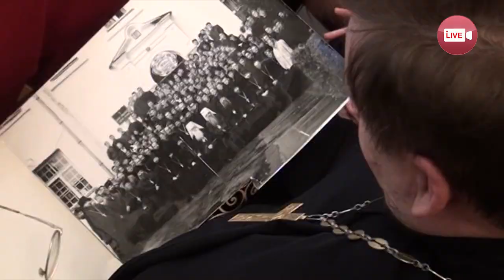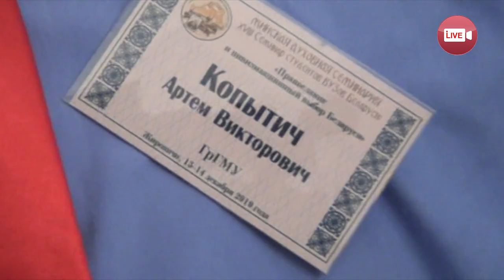В Минской духовной семинарии проходит студенческий форум (2019)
XVIII Семинар студентов высших учебных заведений Беларуси состоялся в Жировичах